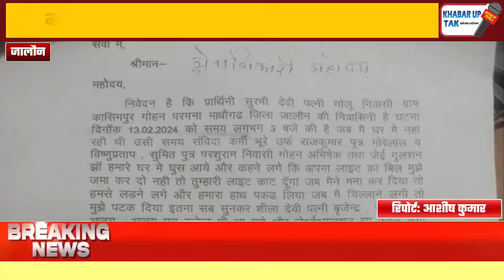Jalaun News: विधुत विभाग,चेकिंग के बहाने महिला के साथ की शर्मनाक हरकत | Jalaun Police | Up Police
jalaun news today,
jalaun news,
today news jalaun,
braking news jalaun,
orai jalaun news today live,
madaripur jalaun news today live,
madaripur news,
jalaun ki news,
jalaun jila ki aaj ki news,
jalaun ki news,
jalaun jila news,
jalaun jila up,
jalaun ki design,
jalaun vlogs,
jalaun metro,
जालौन न्यूज़ लाइव आज,
jalaun ki mata,
jalaun wali mata,
jalaun song,
जालौन की खबर,
जालौन जिला समाचार,
jalaun jila,
jalaun jila news,
jalaun jila up,
jalaun jila ki hd,
jalaun jila ki news,
jalaun jila ke samachar,
jalaun jila ka mausam,
jalaun jila ke bhajan,
jalaun jila ki diwari,

जालौन न्यूज़
जालौन समाचार
जालौन
जालौन की डिजाइन
जालौन जिला
जालौन जिला की न्यूज़
जालौन की माता
जालौन मेट्रो न्यूज़
जालौन की एचडी
जालौन देवी का मंदिर

Khabar up tak,
खबर यूपी तक,
Mohit rathore,
मोहित राठौर,

जालौन jalaun, orai उरई, jhansi झांसी, auraiya, औरैया, konch,  कोंच, कुठोंद kuthond,
खबर यूपी तक | khabar up tak,
Mohit Rathore Khabar Up Tak,
मोहित राठौर खबर यूपी तक,
khabar up tak खबर यूपी तक,